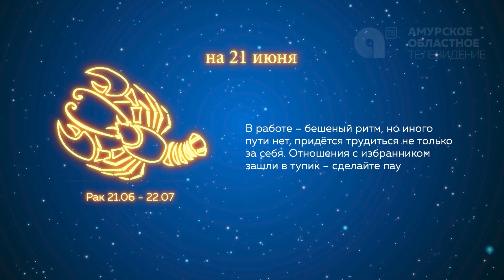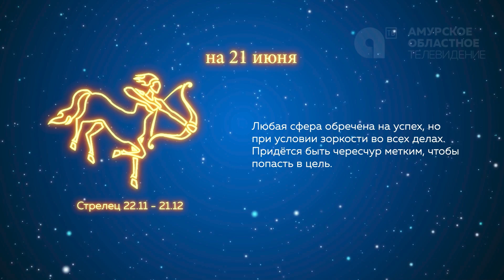Гороскоп на 21.06.2021 г.